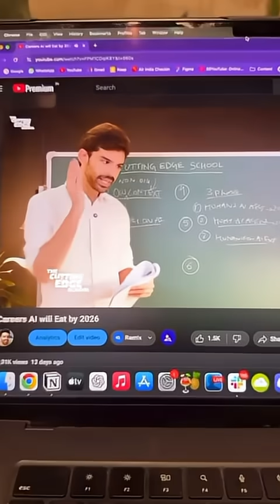Mukesh Ambani announces Reliance Intelligence